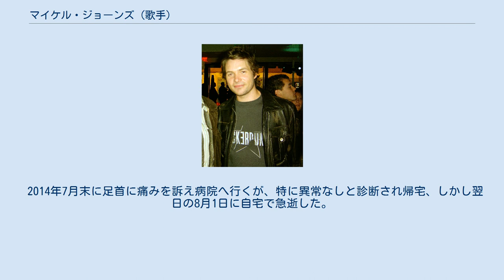マイケル・ジョーンズ (歌手)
デイヴィッド・フォスター
マイケル・ジョーンズ（Michael Johns、1978年10月20日 - 2014年8月1日）は、オーストラリア、パース出身の歌手。
松田聖子の「抱いて…」を英語でカヴァーし、日本盤のアルバムも発売された。
2014年に急逝。
享年35。
 米人気オーディション番組『アメリカン・アイドル』（シーズン7）のファイナリストとなり、注目を集めた。
予選の段階から実力を高く評価され、人気を博していたものの、番組では8位と早期に脱落することとなり、当時の視聴者に大きな衝撃を与えた。
その後、番組は「予期せぬ段階で脱落したファイナリストを審査員権限により1度だけ救える」という新ルールを設けることになったが、このルールが初めて紹介された際にジョーンズの脱落映像も流れていたため、シーズン7放送当時にこのルールが存在していたら、ジョーンズの脱落の際に適用されていたと思われる。
 『アメリカン・アイドル』以後はデイヴィッド・フォスターに才能を買われ、フォスターのコンサートなどにも出演した。
フォスター作曲の「抱いて…」を英語でカヴァーし、「それでも僕はあきらめない、この手で夢をつかむまでは」というタイトルで日本盤アルバムも発売された。
 2014年7月末に足首に痛みを訴え病院へ行くが、特に異常なしと診断され帰宅、しかし翌日の8月1日に自宅で急逝した。
死因は、足首にできた血栓とされている。